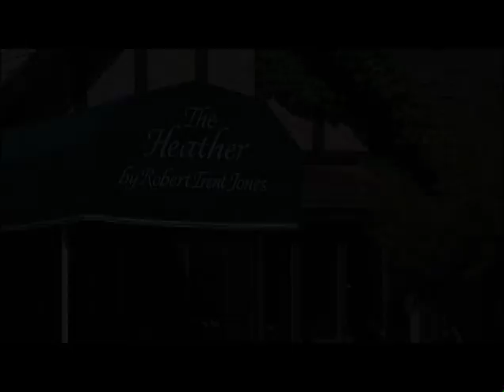The Heather at Boyne Highlands - Everett Kircher, Robert Trent Jones and Bernie Friedrich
The Heather at Boyne Highlands - Everett Kircher, Robert Trent Jones and Bernie Friedrich - Bill Shelton and Jack Berry Interview - Michigan Golfer TV people history memories